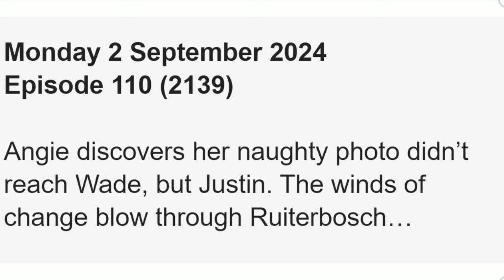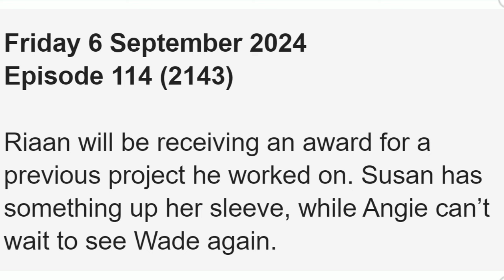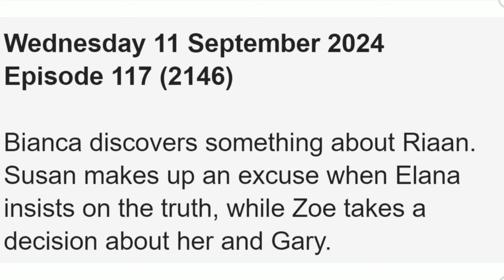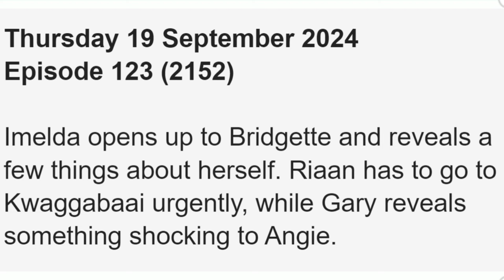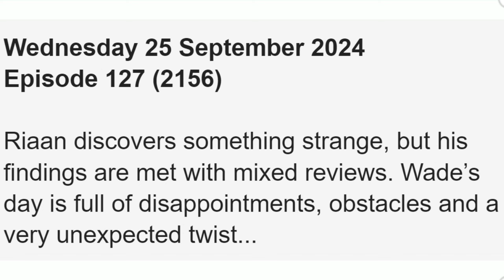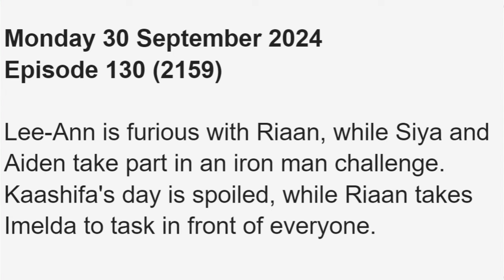Suidooster ~ September Teasers 2024 Unveiled || Angie discovers her naughty photo didn’t reach Wade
In this video, I'll be showing you what to expect on September 2024 on your favorite TV show Suidooster which airs on kykNET, kykNET & kie.